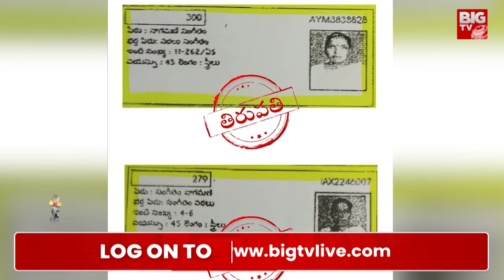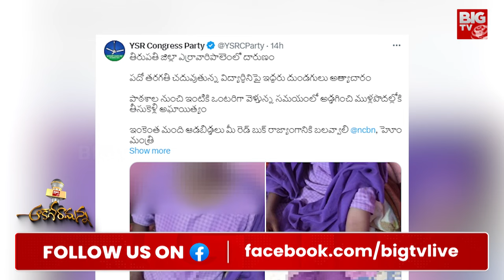శ్రీవారికి చేసిన పాపమే.. రోజా, చెవిరెడ్డి అరెస్ట్? | RK Roja and Chevireddy Case | Tirumala | BIGTV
Big TV Prakasam is your go-to destination for the latest in Telugu politics, current affairs, breaking news, exclusive political interviews, and in-depth analysis from the heart of Telangana, Andhra Pradesh, and beyond.

Let's grow together as the most informed community in Telugu politics and beyond!